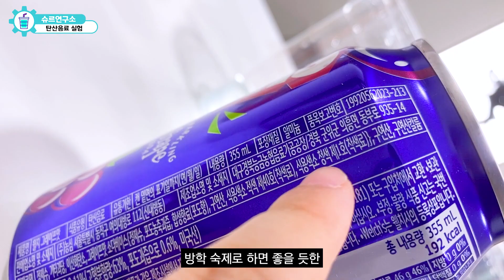탄산음료를 빠르게 저으면 나타난다는 현상... 왜 그럴까?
✔️메이커전대 슈크림즈 신청 서울시 강남구 영동대로 325, S타워 13층 비디오빌리지 슈르앞

✔️스톡영상
8:33
8:37
8:47
Edward Jenner님의 동영상, 출처: Pexels